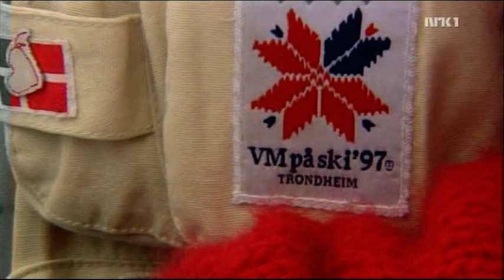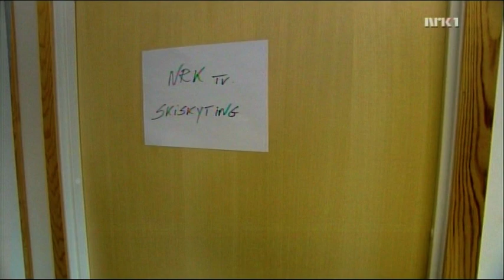Nordigarden på Beitostølen 2008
Nordigarden interviewes av Harald Thingnes, NRK på Beitostølen, november 2008. Leverer sin limerick nr 5061 til Jon Herwig Carlsen